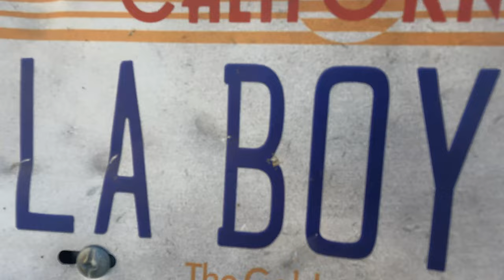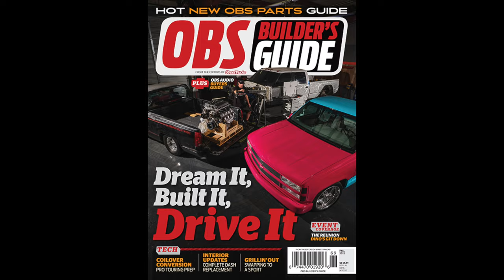Two Trucks and a Cover: Overnight Magazine Photoshoot at OBS Headquarters for OBS Builders Guide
Trying to get caught up on all my non-car show videos before the New Year, and this was a fun one out in Havasu photographing a magazine cover for OBS Builders Guide and two of the three features I photographed for that issue.